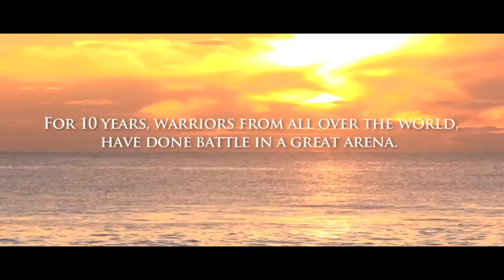EPIC MUAY THAI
Directed/Shot/Edited by Christian Kennedy

Chris "Tiger" White

Footage from Epic 9 Muay Thai Event Perth Western Australia. July 20th, 2013
Kennedyboy Productions 2013